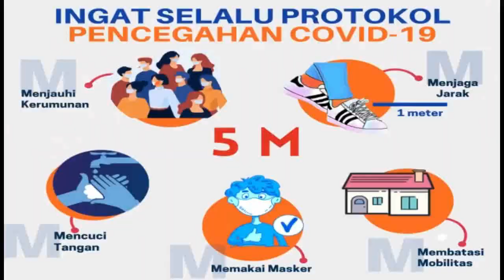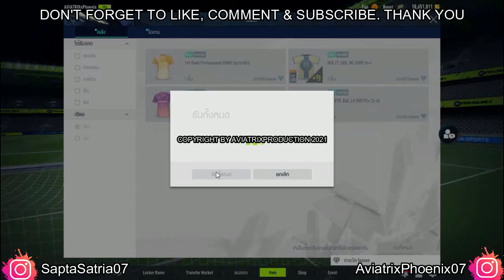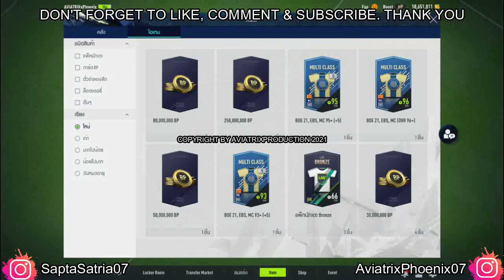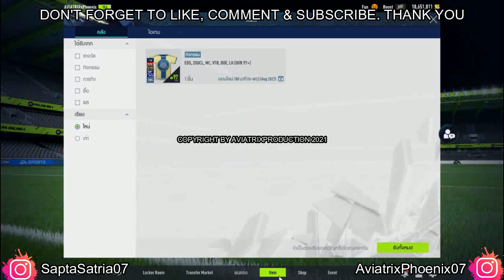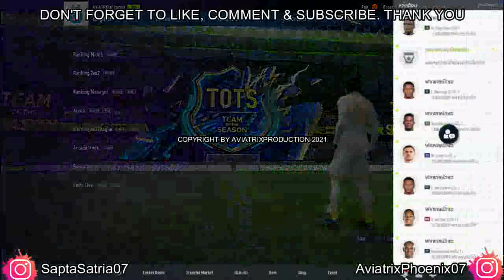AviatrixPhoenixID || Episode 186 || FIFA Online 4 Indonesia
Title : AviatrixPhoenixID || Episode 186 || FIFA Online 4 Indonesia
Game : FIFA Online 4 Indonesia
●New Video Presented By Sapta Satria Utama